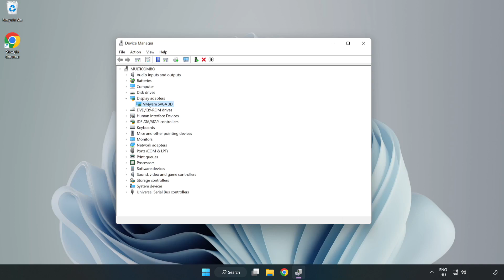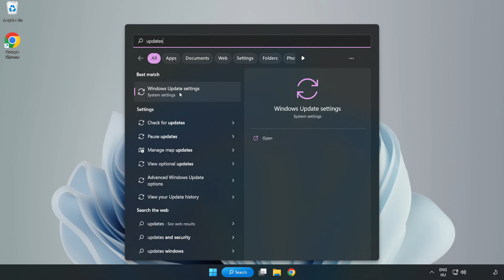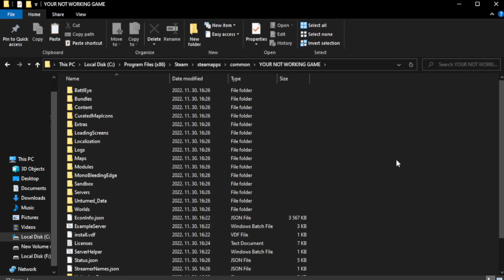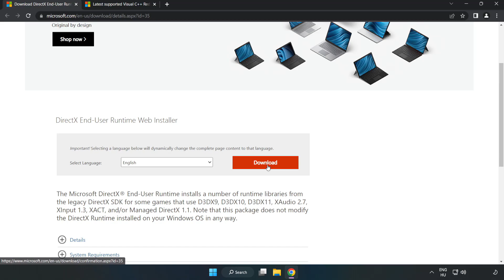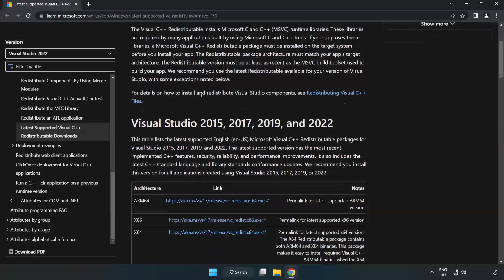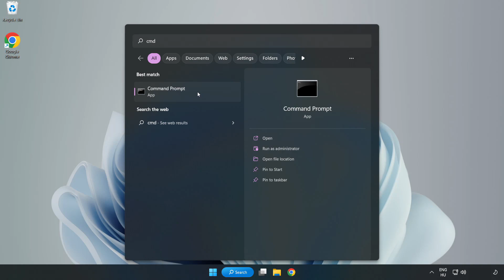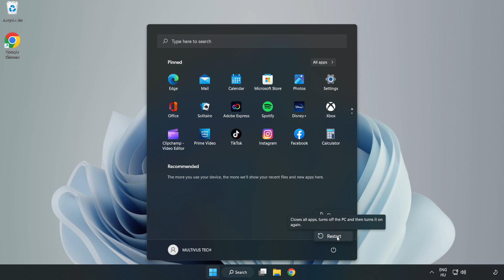How to FIX Dragon's Dogma 2 Black Screen!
I'm going to show How to FIX Dragon's Dogma 2 Black Screen Issue!